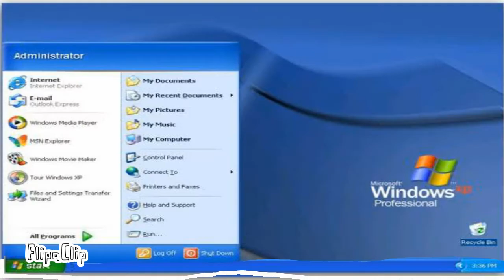Windows xp paper and normal